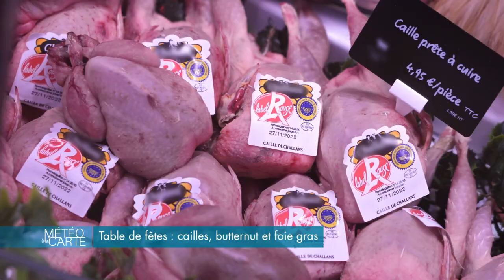Table de fêtes : cailles, butternut et foie gras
Pour continuer sur notre lignée de recettes étoilées à petit prix, on vous propose aujourd’hui des cailles caramélisées accompagné de butternut et d’une touche de foie gras, Noël oblige ! C’est au chef Rémy Giraud qu’on doit ce plat de fête.

Ingrédients :

- Cailles
- Carottes
- Poireau
- Céleris
- Oignon
- Courges butternut
- Champignons
- Échalotes
- Foie gras

Recette :

1. Désosser les cailles, levez les filets et les cuisses des cailles et réservez
2. Colorez les os des cailles
3. Ajoutez la garnitures aromatiques et recouvrez-la d’eau, pour laisser réduire pendant 1h
4. Faites des cylindre avec les butternut et laissez-les cuire dans du jus d’orange et de la cannelle, laissez-cuire la courge jusqu’à ce qu’elle devienne fondantes
5. Coupez les champignons en morceaux, faites-les revenir avec une échalotes et du beurre jusqu’à ce qu’elles colorent, puis réduire en purée
6. Assaisonner et poêler le foie gras
7. Tartinez la purée de champignons sur les cailles, ajoutez l’escalope de foie gras et ajoutez la cuisse de caille. Emballez le tout dans une bande de pâte filo
8. Colorez le rouleau des deux face, enfournez 8 minutes à 200 degrés
9. Dressez c’est prêt !

Chef : Rémy Gireaud

RÉAGISSEZ
Hashtag